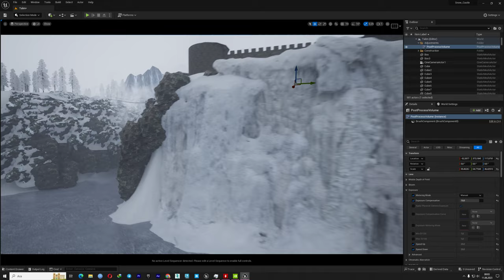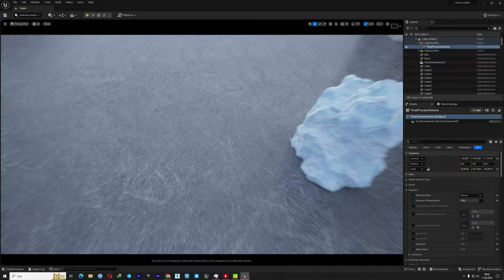Ue5 Snow Castle Marketplace Now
Artstation Marketplace